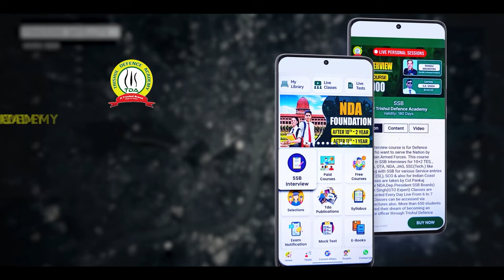Indian Army TGC 140 Notification Out | Technical Graduate Course 140 Eligibility Criteria & SSB Date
Indian Army TGC 140 Notification Out | Direct Entry | TGC 140 Notification 2024 | TGC 140 SSB Dates | Best SSB Coaching in Allahabad, India | Online SSB Coaching | Technical Graduate Course 140 Eligibility Criteria & SSB Date

Trishul Defence Academy, जिसने Online Preparation करवाकर Indian Armed Forces में Best Selections दिए है, अब आपके लिए लेकर आये है Online Courses...

तो दीजिये अपने Officer बनने के सपने को नयी उडान और Download करिये India की Best Defence Coaching App - "Trishul Defence Academy"

Features:
🎯Daily Live Classes
🎯Video Lectures
🎯Online Test Series
🎯Daily Quiz
🎯PDF Notes
🎯Defence Updates